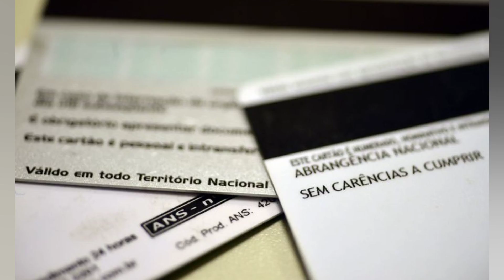CÂMARA APROVA INCORPORAÇÃO DE NOVOS TRATAMENTOS POR PLANOS DE SAÚDE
BRASÍLIA (Reuters) – A Câmara dos Deputados aprovou nesta quinta feira a incorporação obrigatória de novos tratamentos por planos e seguros de saúde. na votação de emendas a uma medida provisória. Segundo a Agência Câmara. o fornecimento de medicamentos de uso oral e domiciliar ao combate ao câncer. inclusive aqueles com tratamento iniciado na internação hospitalar. será obrigatório. desde que haja prescrição médica e que os remédios estejam registrados na Anvisa para essa finalidade. Outra emenda definiu que a Agência Nacional de Saúde Suplementar (ANS) terá prazo de 180 dias. prorrogáveis por mais 90 dias. para concluir a análise do processo de inclusão de procedimentos e medicamentos na lista dos obrigatórios. Alguns partidos tentaram derrubar essa emenda. entre eles o PSOL. que apresentou destaque nesse sentido. mas não obteve os votos necessários. de acordo com a Agência Câmara. A MP segue para a sanção presidencial. A aprovação da MP fez parte de um acordo para manter o veto total do presidente Jair Bolsonaro ao Projeto de Lei 6330/19. do Senado. que determinava a obrigatoriedade de fornecimento dos medicamentos contra o câncer. + Quer investir bem em 2022? Economista revela os segredos para ir bem em ano de eleições (Redação Brasília) Saiba mais + Vendedores do Mercadão de SP ameaçam clientes com golpe da fruta  + Vídeo:...